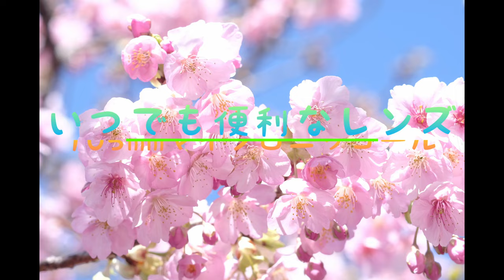【Nikon x FUJIFILM】桜撮影にも合うレンズがこちら | Micro Nikkor 105mm F4 | FUJIFILM X-E3【オールドレンズ】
これからお花を撮るのにもオススメです！

【カメラ】
FUJIFILM X-E3（酷使されるメイン機）
フィルムシミュレーション：Pro Neg Hi

【レンズ】
Nikon Micro Nikkor 105mm F4 (1975)

【動画編集】
DaVinci Resolve 18（無料版）
Audacity